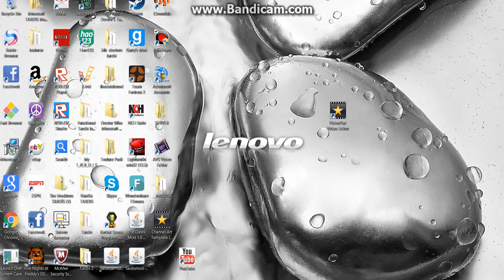MY LAPTOP IS BROKE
MY LAPTOP BROKE